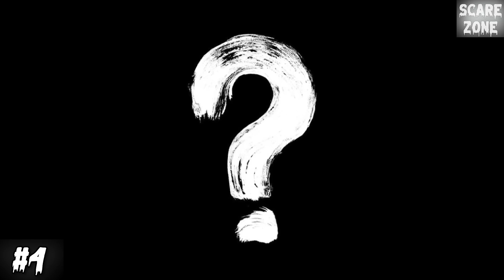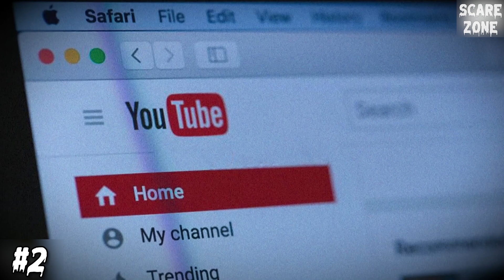Terrifying Moments Caught on Camera: Unbelievable Paranormal Encounters!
👻 Introducing the Ultimate Compilation of Spine-Chilling Moments: Prepare to Be Terrified! 🌕🚪

Are you brave enough to face some of the most frightening, gut-wrenching moments captured on camera? This video showcases a spine-tingling compilation of the eeriest paranormal encounters, shocking coincidences, and mysterious happenings that will send chills down your spine! From inexplicable ghostly apparitions to unsettling coincidences that will leave you questioning reality, each clip promises to keep you on the edge of your seat.

What You Can Expect from This Terrifying Video:
- Eerie Paranormal Encounters: Experience real-life stories and videos that depict the supernatural.
- Heart-Pounding Moments: Feel the adrenaline rush as we present spine-chilling footage that has been known to terrify audiences around the globe.
- Creepy Coincidences: Discover stories behind seemingly random events that will surprise and scare you.
- Ghostly Sightings: From haunted houses to unsettling figures, witness evidence that confirms the existence of the unexplainable.

👀 Why Watch?
In a world where reality often blurs with the supernatural, this video is designed for thrill-seekers, horror fans, and anyone with an appetite for the macabre. Join a community of horror enthusiasts as we dive deep into the heart of fear and fascination. Each moment curated for your enjoyment ensures that you won't look away!

📢 Engagement is Key!
If you survive these terrifying sequences, remember to hit the like button, share your thoughts in the comments below, and let us know which moment left you shaking in your boots! Your feedback is crucial for us to bring more creepy content.

Your support helps us grow and bring more spine-chilling experiences straight to your screen.

Join Our Spooky Community:
Follow us across multiple platforms for daily chills, freaky finds, and to connect with fellow horror lovers! Together, we can explore the depths of fear and curiosity that come from these incredible yet terrifying moments.

Remember: in the world of the unknown, curiosity can lead you to terrifying discoveries! Embrace the fear, empower your imagination, and explore the supernatural with us.

🔚 Watch till the end if you dare!

Inspired by "Chills, Mr. Nightmare, Slapped Ham, Chilling Scares, Fear Tales, Nuke's Top 5, FactFaction, KingFrostmare, Sir Spooks, and others."